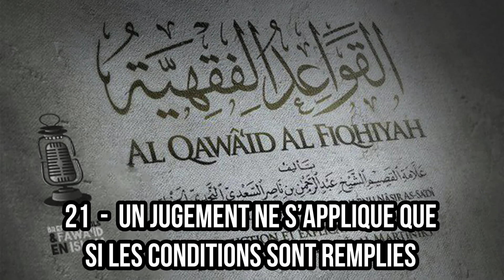2️⃣1️⃣ème règle : un jugement ne s'applique que si ses conditions sont réunies.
Explication du poème des règles de fiqh de l'imam as Sa'di